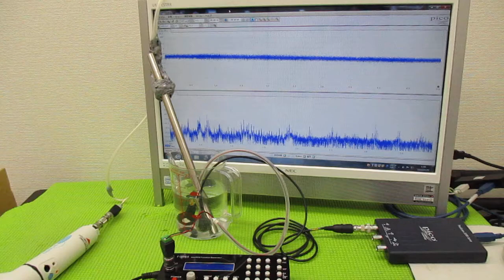メガヘルツの超音波発振制御プローブを利用した実験動画 ultrasonic-labo